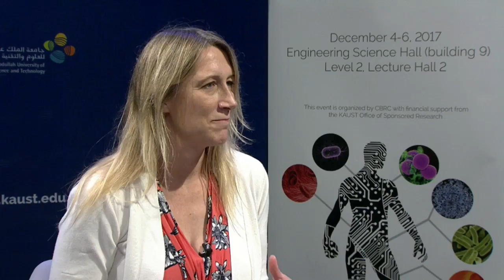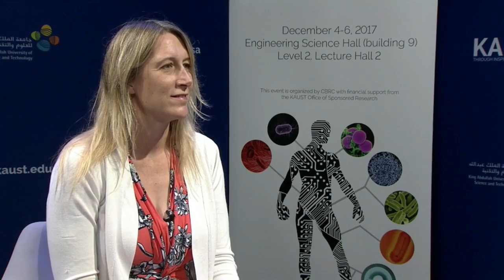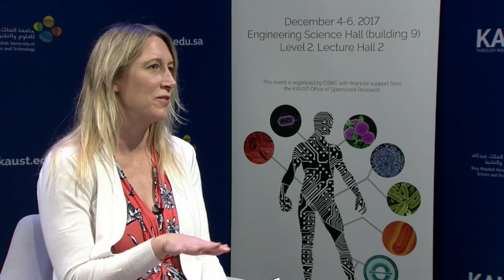KAUST Live: interview with Shozo Yokohama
KAUST Live interview with Shozo Yokohama. His lab was the first to identify the amino acids that regulate red-green color vision and UV vision in various vertebrate species. During this interview, we’ll discuss his current research and how molecular genetics plays a role in the evolution of vision.
kaust.edu.sa